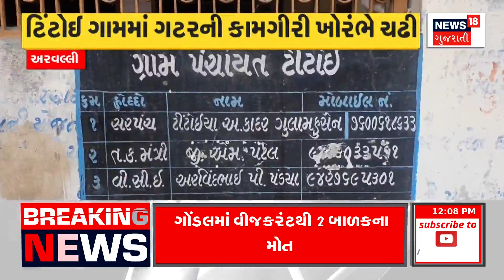Rajkot News : ગોંડલમાં વીજ કરંટથી બે બાળકોનાં મોત | Electrocution | PGVCL | Death | News In Gujarati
Two children died of electrocution in Rajkot's Gondal. Family members accuse PGVCL of negligence. Death due to electrocution near transformer in Nana Sagapar village. Two children of a farm laborer family died in the wadi.

રાજકોટના ગોંડલમાં વીજ કરંટથી બે બાળકોનાં મોત. પરિવારજનોનો PGVCL પર બેદરકારીનો આક્ષેપ. નાના સગપર ગામમાં ટ્રાન્સફોર્મર પાસે કરંટથી મોત. વાડીમાં ખેતમજૂર પરિવારના બે બાળકોના મોત. n18oc_rajkot